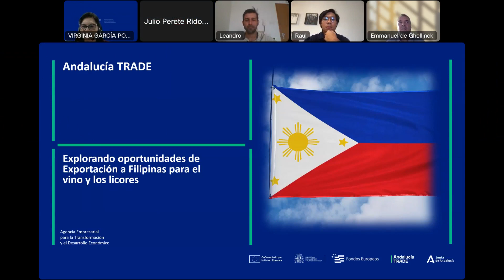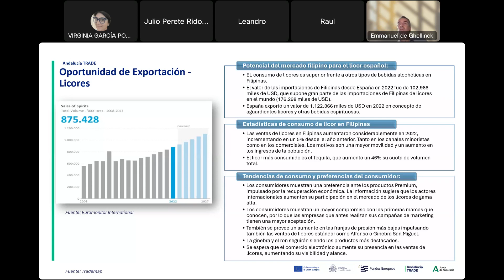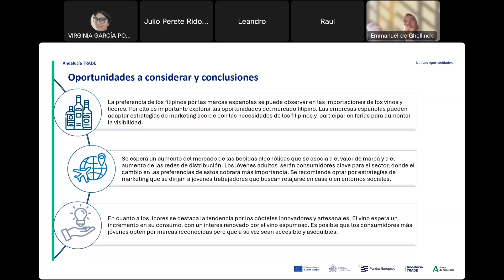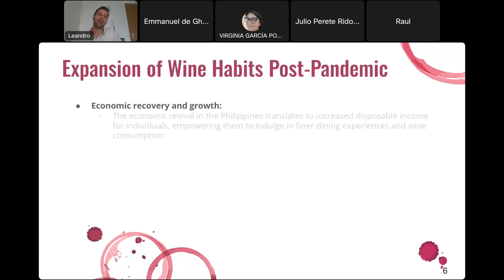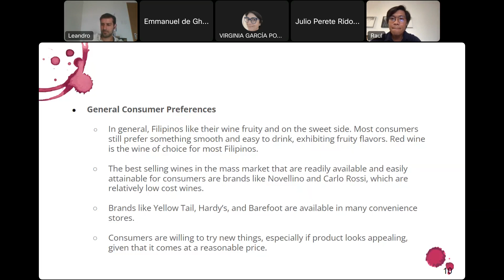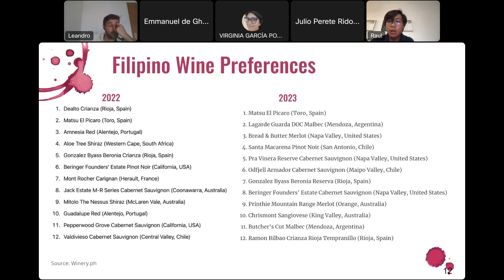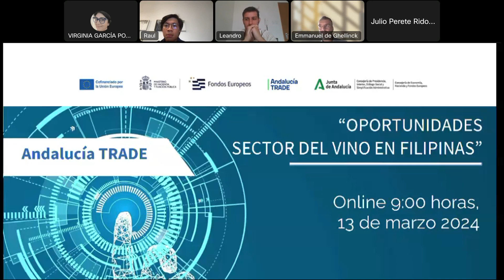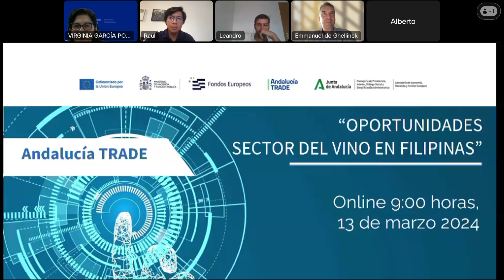JORNADA TÉCNICA "OPORTUNIDADES DEL SECTOR DEL VINO EN FILIPINAS"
Filipinas ha emergido como un mercado prometedor para los exportadores españoles de bebidas alcohólicas. Con un crecimiento económico post pandémico en aumento y un incremento esperado en el poder adquisitivo de los consumidores, este país ofrece oportunidades significativas para las empresas del sector.
Las previsiones indican un aumento tanto en las ventas de vino como en las de cerveza en los próximos años. Se espera un crecimiento anual del 5,4% en las ventas de vino hasta 2027, mientras que las ventas de cerveza se proyectan para incrementarse en un 10% anual, alcanzando los 3.800 millones de litros para ese año. En el caso del brandy, se espera un crecimiento CAGR del 7,71% entre 2022 y 2025.
España se destaca como el principal exportador a Filipinas, abarcando más de la mitad (58,4%) de las importaciones totales.